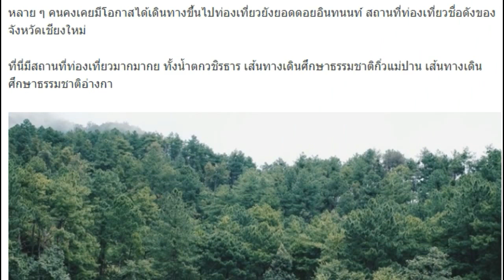พาชมฝูงแกะที่ซ่อนตัวอยู่บนดอยอินทนนท์ บรรยกาศราวกับอยู่เมืองนอก !!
หลาย ๆ คนคงเคยมีโอกาสได้เดินทางขึ้นไปท่องเที่ยวยังยอดดอยอินทนนท์ สถานที่ท่องเที่ยวชื่อดังของจังหวัดเชียงใหม่

ที่นี่มีสถานที่ท่องเที่ยวมากมากย ทั้งน้ำตกวชิรธาร เส้นทางเดินศึกษาธรรมชาติกิ่วแม่ปาน เส้นทางเดินศึกษาธรรมชาติอ่างกา